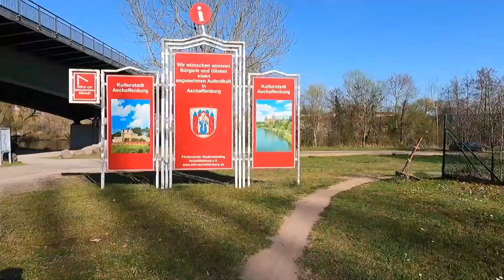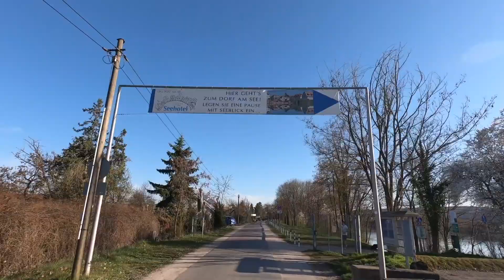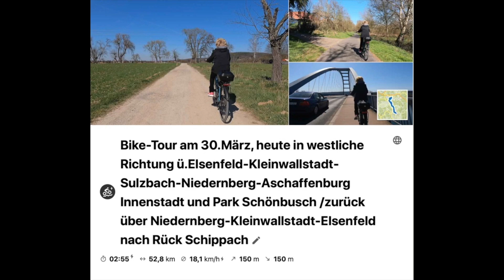Bike-Tour nach Aschaffenburg & Park Schönbusch am 30.3.2021